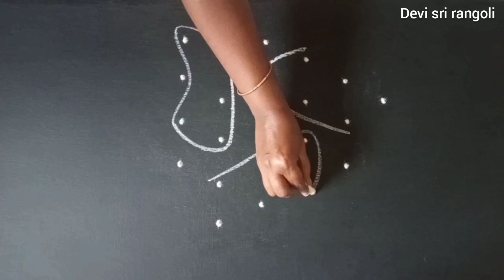Dots kolam rangoli 5 dots | 5 dots sikku kolam | Chukkala muggulu design | Simple kambi kolam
Kolam rangoli designs with 5 to 3 middle dots. 5 dots sikku kolam design. 5 dots chukkala muggulu design. Simple kambi kolam. Balli rangoli 5 dots.
 Tippudu muggulu 5 dots. Melikala muggulu with 5 dots. Easy neli kolam.